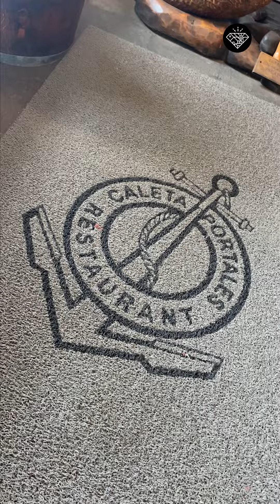Joyas de Valpo | Capítulo 75